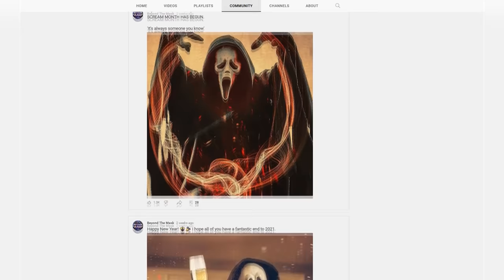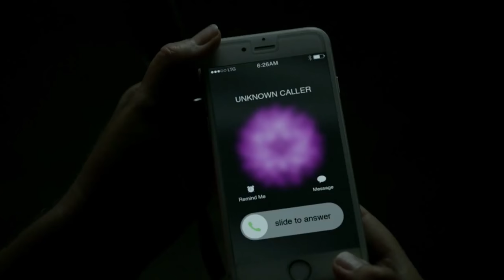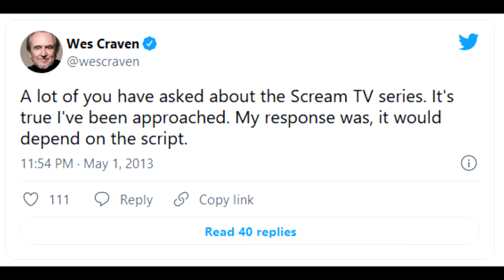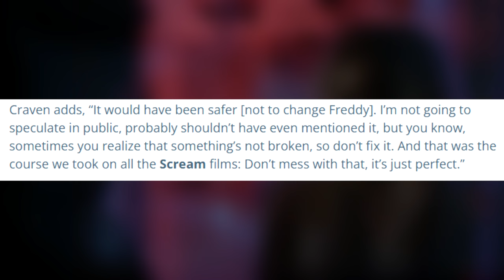WHAT WES CRAVEN REALLY THOUGHT ABOUT MTV's SCREAM REVEALED! | Beyond The Mask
Wes Craven may have been on the credit list of MTV's Scream series, but his involvement in the show may not have been exactly what they were telling fans. I managed to do some research and discovered the production history of the show. Surprisingly, Wes Craven had a troubled time behind the scenes of the TV show...

Montages created by: MTV, VH1 & 'Rick Grimes'.